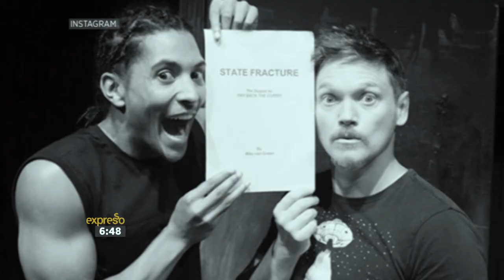Daniel Richard’s new show, 'State Fracture' Part 1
Daniel Richards chats to us ahead of his latest show, State Fracture.